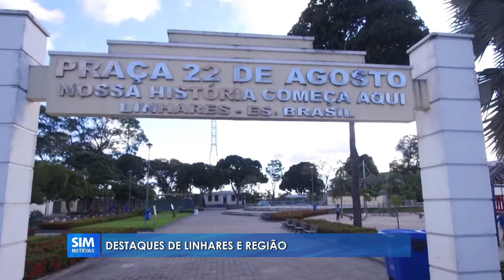GIRO DE NOTÍCIAS - Destaques Policiais de Linhares e Região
Repórter: Will Souza